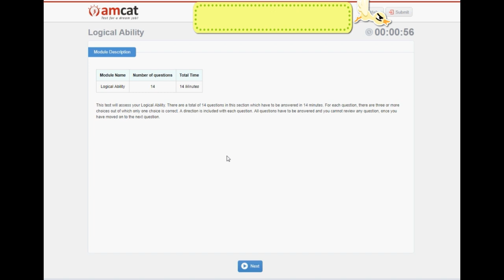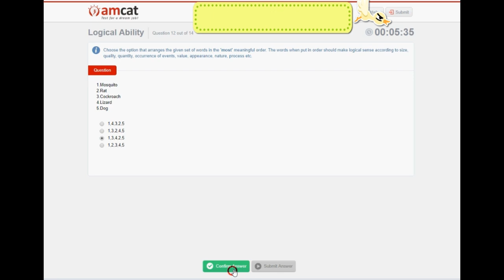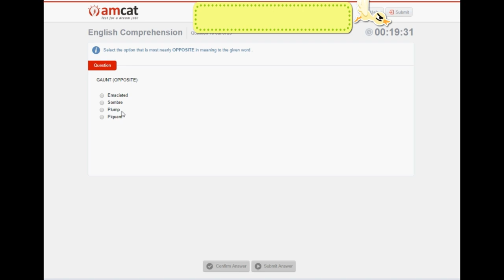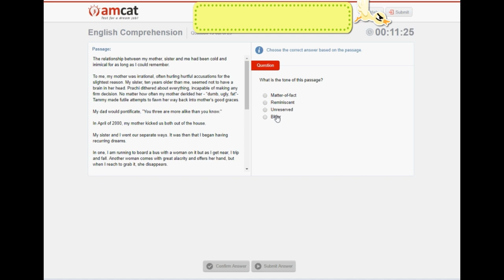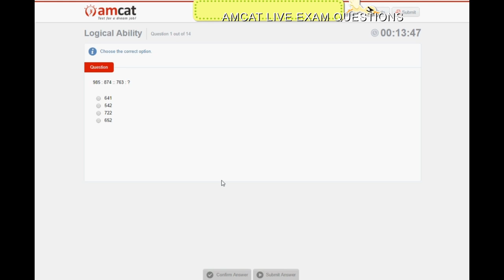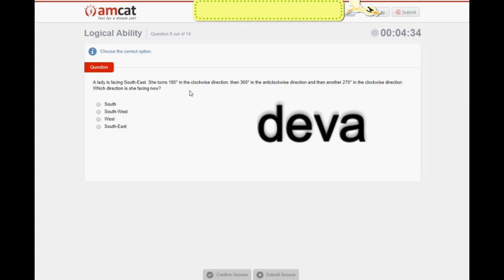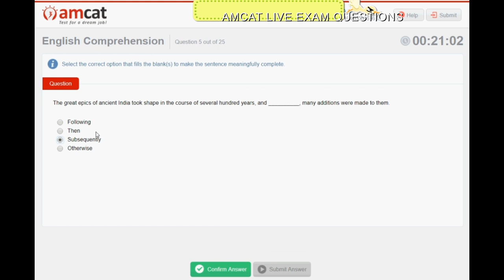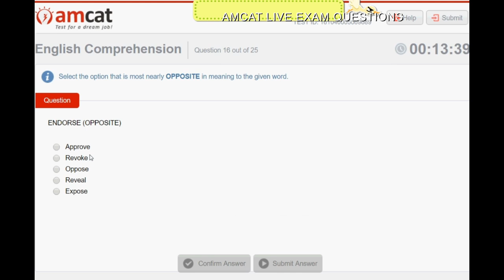AMCAT live test questions.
note :  i marked all my  all  amcat live test questions videos are made as private.
because of Aspiring minds  is claiming a copyright, so my videos are geting removed.
so if you are interested to learn pls do  click on the below links to navigate to other sections.

 please see other videos also in my channel for amcat.

please click on the above link for other Computer programming section questions.
AMCAT live exam test questions, conducted by one of the top MNC's,
answers may not be correct here, please correct it. My intention is to share it with you guys.